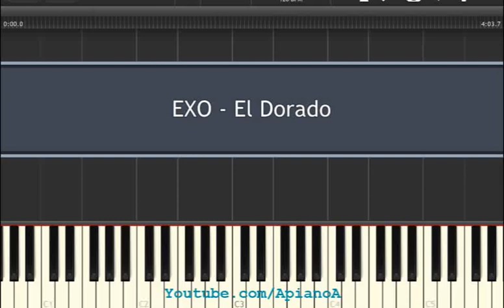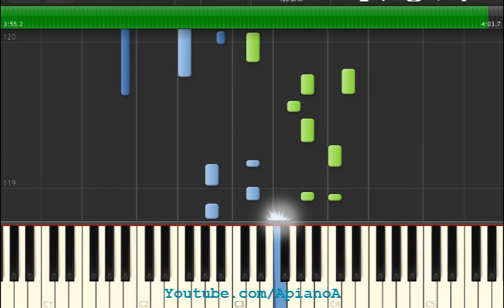EXO El Dorado Piano Tutorial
엑소 엘도라도 피아노커버